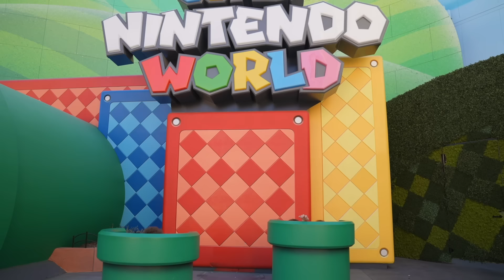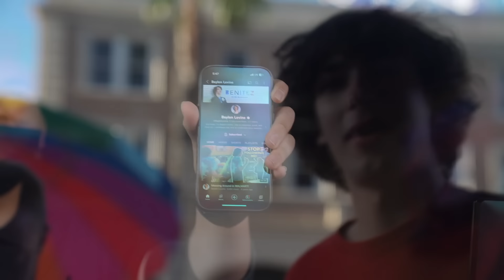Trolling People at Super Nintendo World!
In this video we mess around at Super Nintendo World. Enjoy!